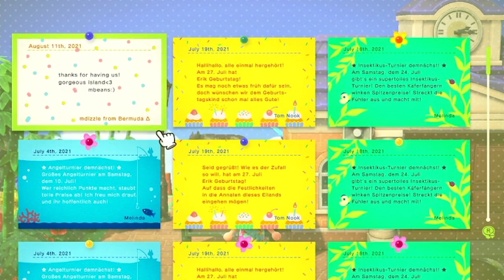Tropicore Island Tour | Dreamtown | Small spaces ideas! | ACNH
Hey guys! I have another cute island tour for you 🏝  This is a tropicore island from @acnh.dreamtown on instagram. Thank you so much to Jenny for allowing me to tour her beautiful island! I'm obsessed with tropicore right now, can you tell? 🌴

🏝 island creator: jenny
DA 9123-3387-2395